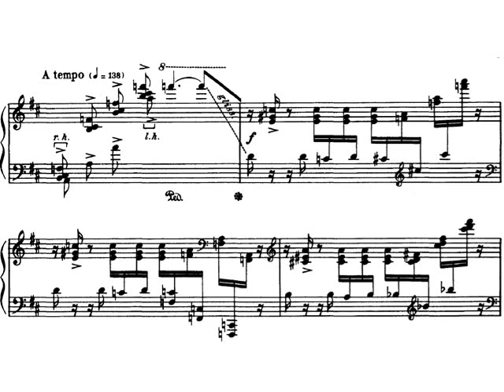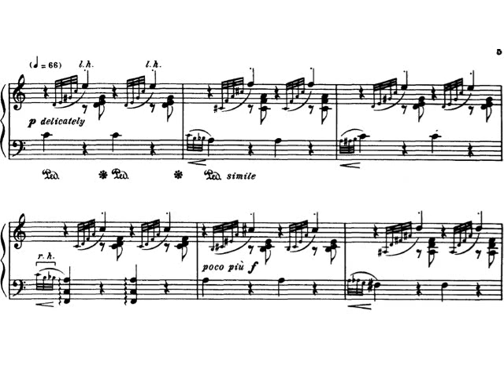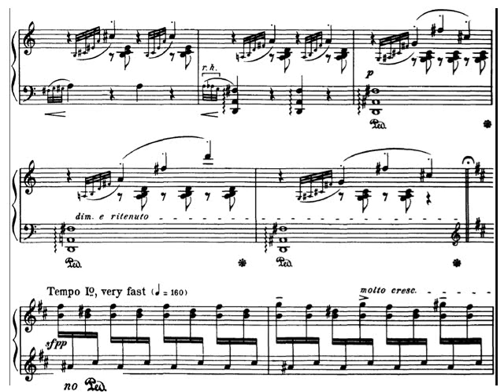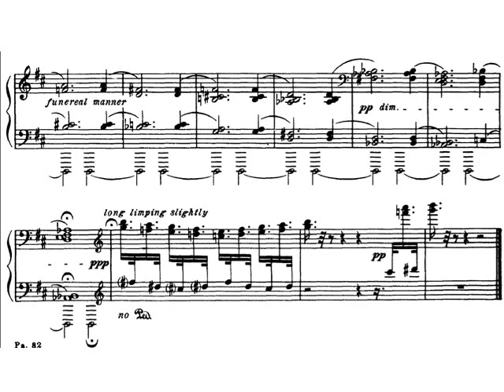Aaron Copland: The Cat and the Mouse. Sheet Music. Plays piano Aaron Copland